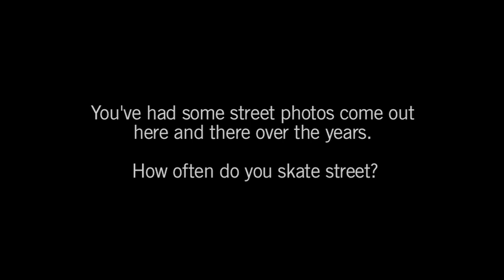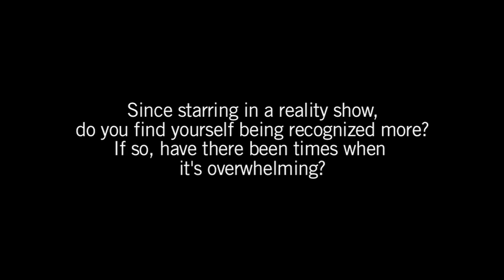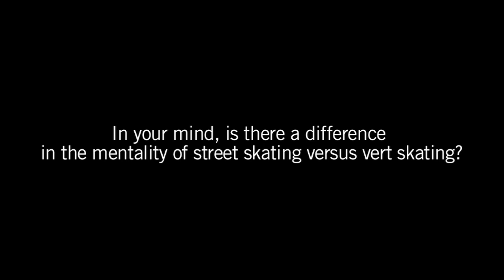"Know Your Pro" with PLG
PLG answers some questions and reminisces on some good times filming for "Subject to Change".